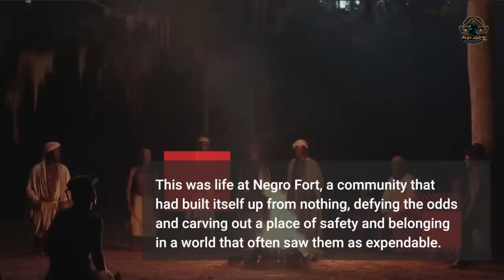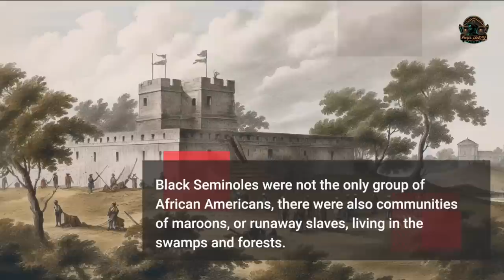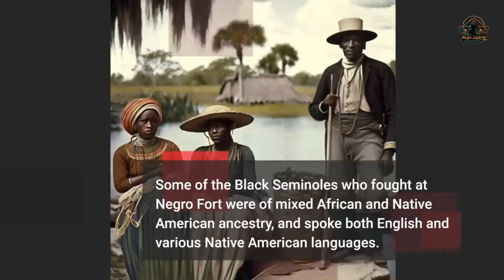The Most Feared Black Group You've Never Heard Of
In this video, we delve into the history of the Negro Fort, a community of escaped slaves and Native Americans who formed a powerful alliance in the early 19th century. Despite being located on Spanish territory, the fort posed a significant threat to American interests in the region, and tensions quickly rose between the two sides. The fort's defenders, led by the charismatic and fearsome Garson, were eventually overwhelmed by the might of the US military, resulting in a devastating massacre. Join us as we explore the history of this little-known but highly significant episode in African American and Native American history.